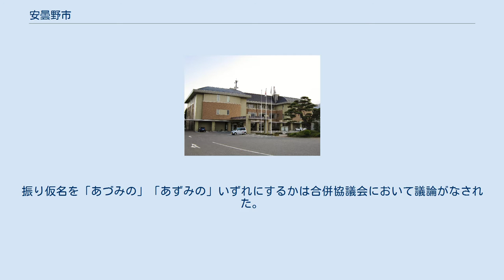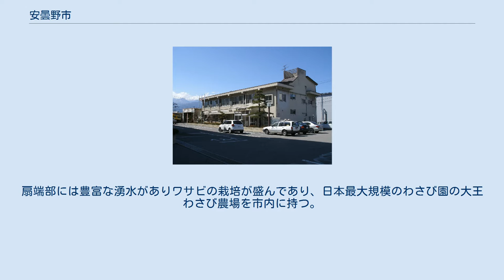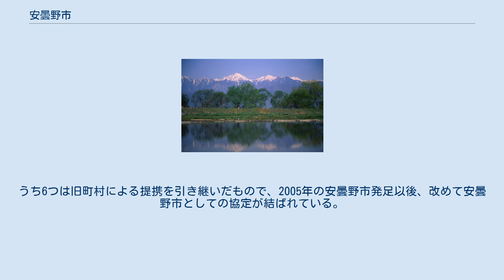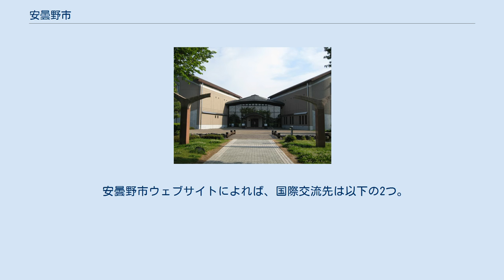安曇野市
安曇野市（あづみのし）は、長野県中部（中信地方）の市。
 旧5町村域を包括する広域名称である安曇野を市名に採用したものであるが、安曇野が指し示す範囲としては明確に画定された線引きは無い。
一般に、当市のほか池田町、松川村、大町市南部（旧常盤村、旧社村）、松本市の梓川地区（旧梓川村）なども含まれるとするのが有力な説である。
 また振り仮名は「あづみの」であり、英称はAZUMINOと表記する。
振り仮名を「あづみの」「あずみの」いずれにするかは合併協議会において議論がなされた。
「アズミ」は海人津見（アマツミ）の転じたものであるとされているため、あづみのが採用された（南安曇郡誌、「安曇野市」の表記）。
 穂高川とその奥に見えるのがゴミ処理施設、あづみのランド 安曇野市は長野県中央部に広がる松本盆地の北西部、梓川、烏川、黒沢川、中房川などによる複合扇状地上に位置し、全体的に清流に恵まれた地域である。
扇端部には豊富な湧水がありワサビの栽培が盛んであり、日本最大規模のわさび園の大王わさび農場を市内に持つ。
 市街地域の大部分を占める扇央部は河川の地表の流量が減少するためかつては耕作に不向きであったが、拾ヶ堰に代表される数々の用水路（堰（せぎ））の開発により地域全体が灌漑され現在のような水田地帯となった。
 気候は内陸性気候に併せ、旧豊科町・旧明科町・旧三郷村は中央高地式気候、豪雪地帯の旧穂高町・旧堀金村は日本海側気候となっている。
人口は約9万5000人超を擁しており、県内では長野市、松本市、上田市、佐久市、飯田市に次いで6番目に多い。
うち6つは旧町村による提携を引き継いだもので、2005年の安曇野市発足以後、改めて安曇野市としての協定が結ばれている。
 安曇野市ウェブサイトによれば、国際交流先は以下の2つ。
 宮城第一水力発電所 中央図書館（穂高交流学習センターみらい） 美術館 博物館 穂高駅 JTB時刻表では、豊科駅が中心駅として記載されている。
 国指定及び登録文化財 長野県指定文化財 安曇野市指定文化財